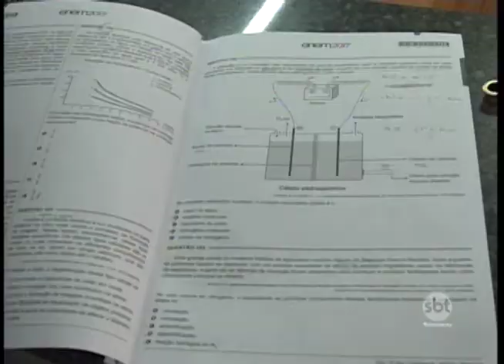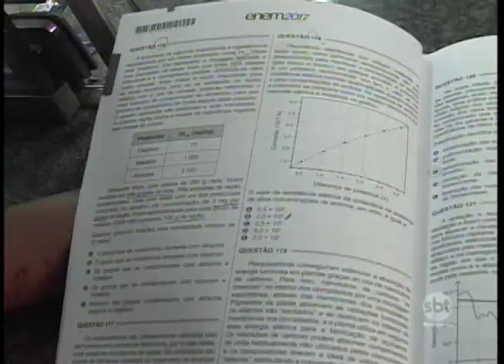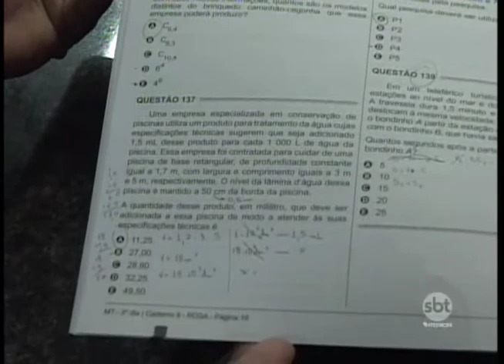Alunos que prestaram Enem este ano falam se as mudanças no exame foram boas ou ruins